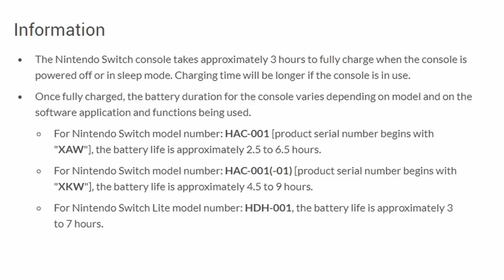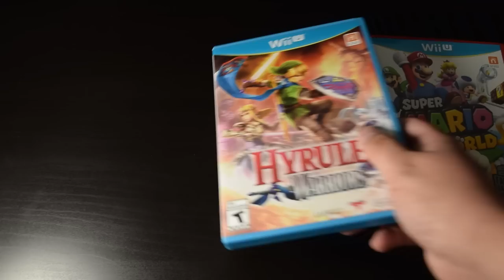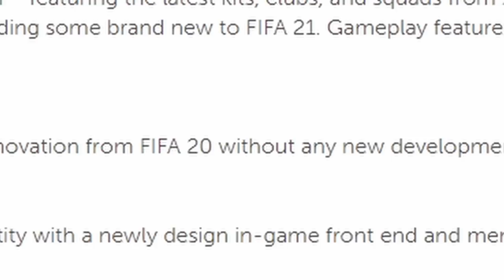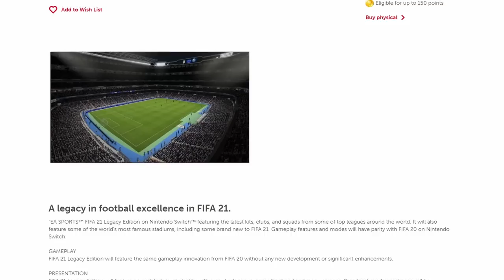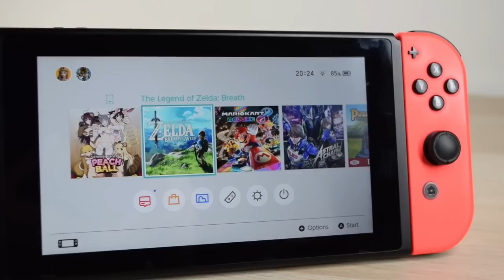Nintendo Switch in 2021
A quick summary of the Nintendo Switch at it's half-way point.

Capture Card
Audio Interface